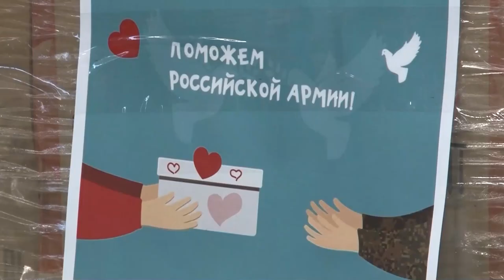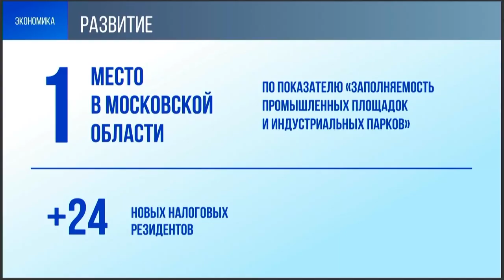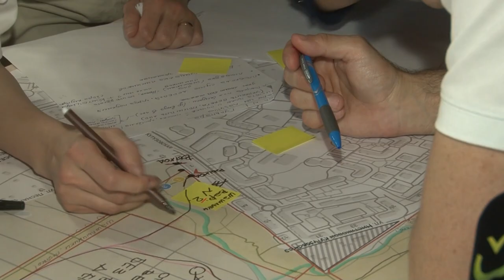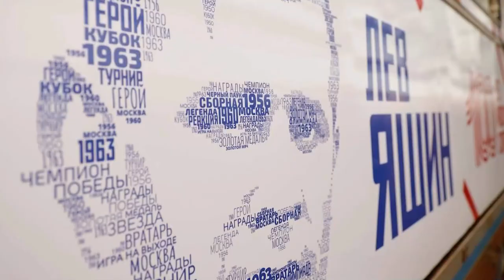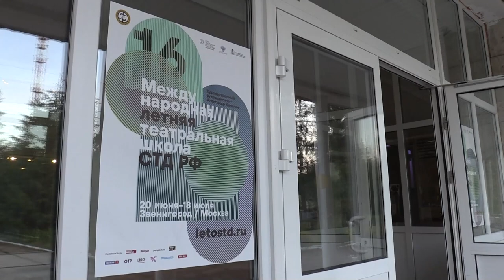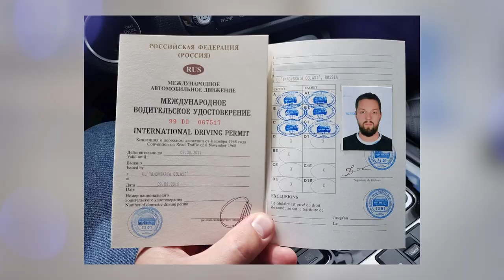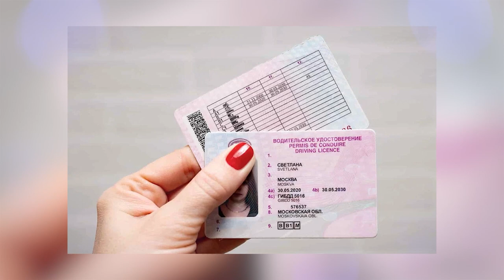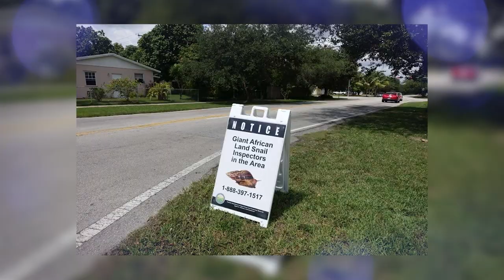Утро на ОТВ 28.06.23